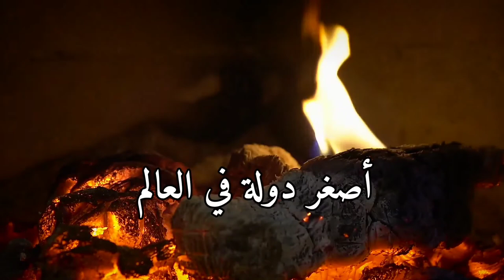30 avril 2022